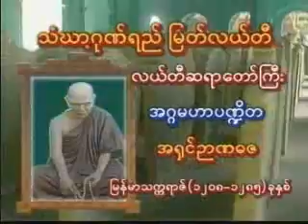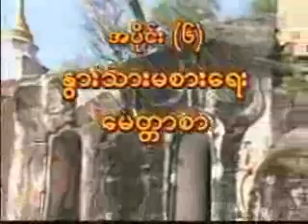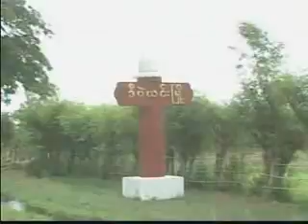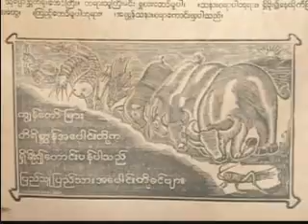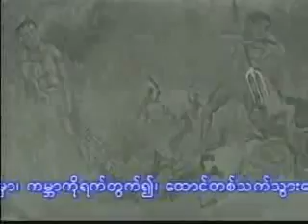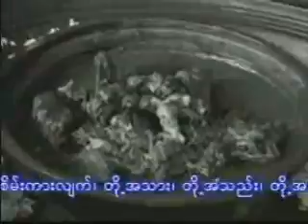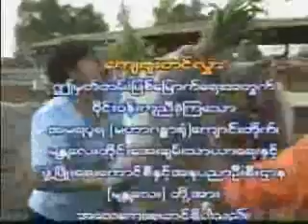လယ်တီဆရာတော် ဘုရားကြီး ဦးဉာဏ -အပိုင်း (၆) နွားသားမစားရေး မေတ္တာစာ